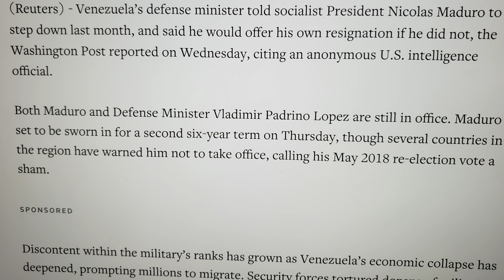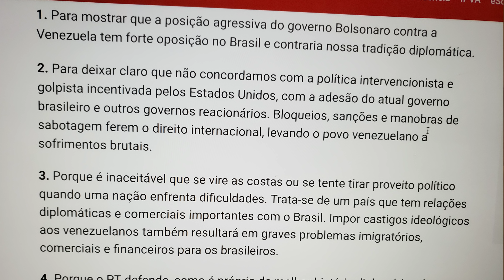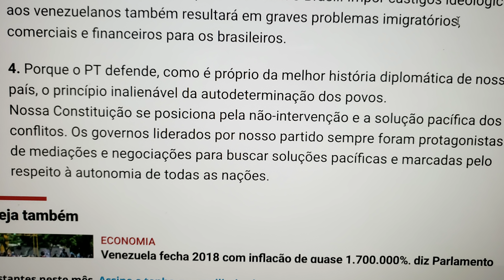PT faz dobradinha com Obrador e prestigia posse de Maduro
A exemplo do novo presidente do México, López Obrador, que se recusou a assinar o ultimato do Grupo de Lima contra a Venezuela, o PT mandou sua presidenta nacional, Gleisi Hoffmann, para prestigiar o presidente Nicolás Maduro, que tomou posse esta manhã. No terrorismo midiático contra o presidente reeleito ainda se incluía ameaças do secretário de Estado Mike Pompeo, uma fakenews do Washington Post e uma carta de ex-presientes latino-americanos contra o Papa.